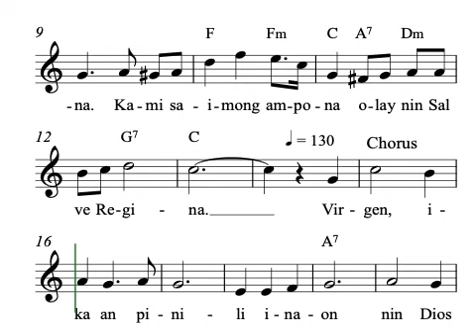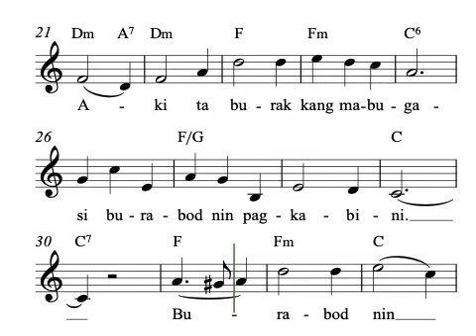Gozos (Misa De Aguinaldo) - Unison